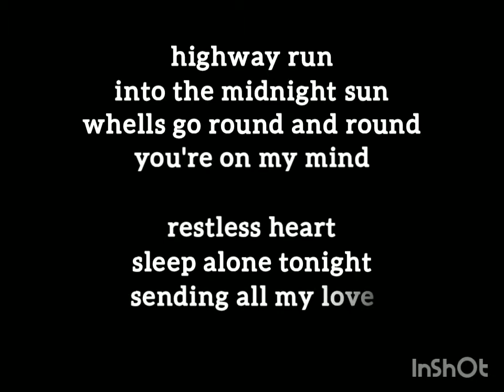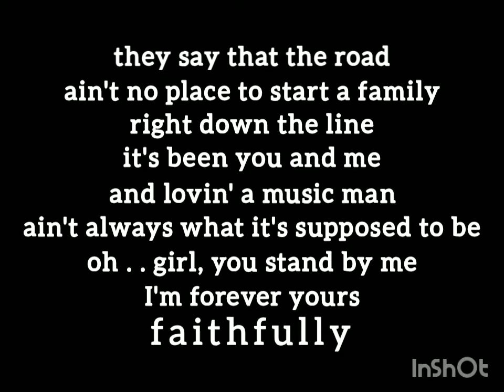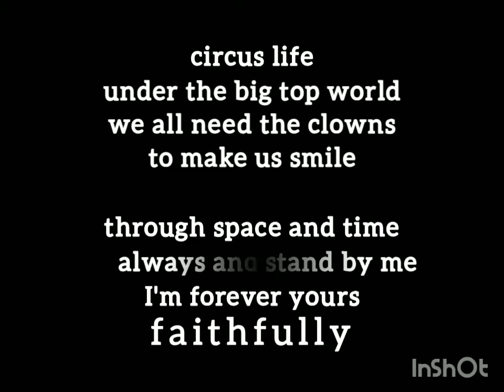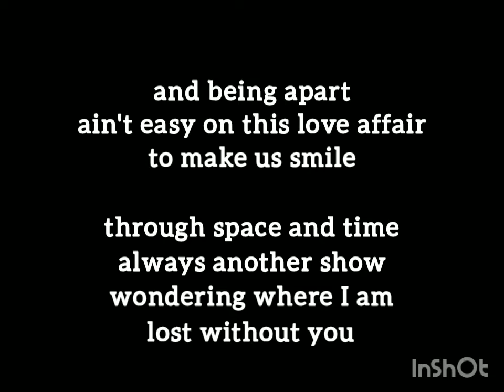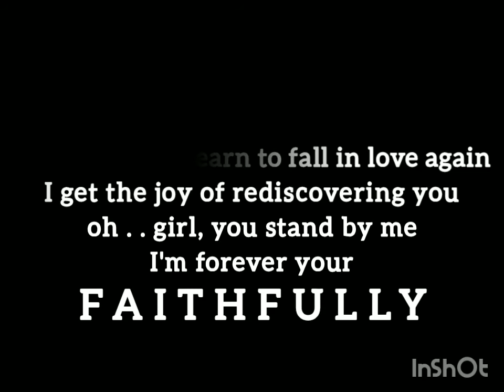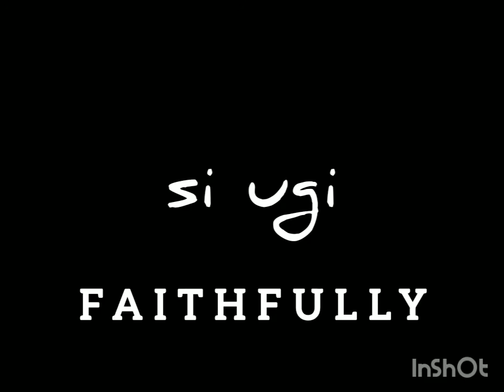FAITHFULLY - JOURNEY (lyrics)